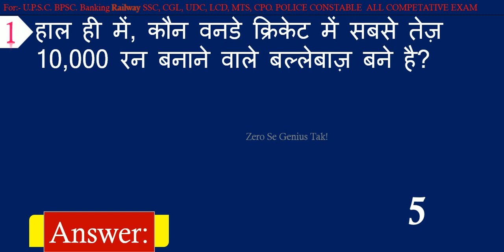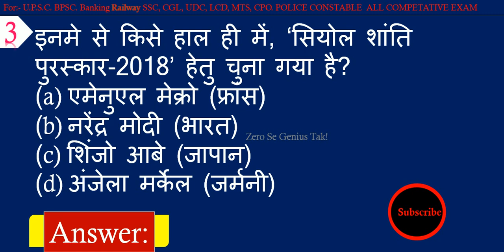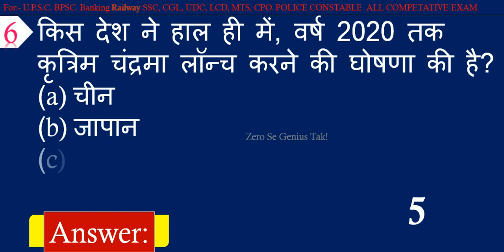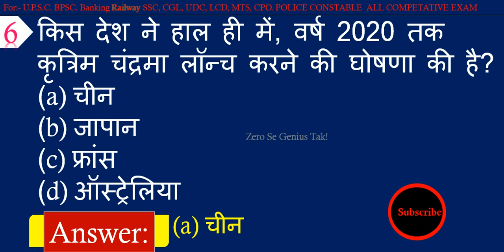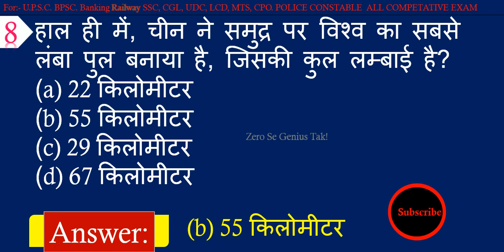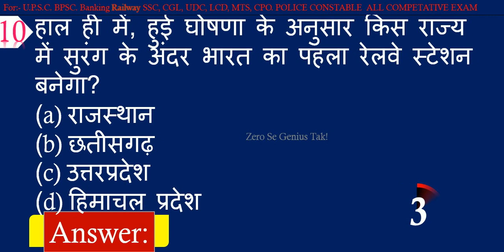Current Affairs General Knowledge || Objective GK Questions and Answers in Hindi for all Competitive